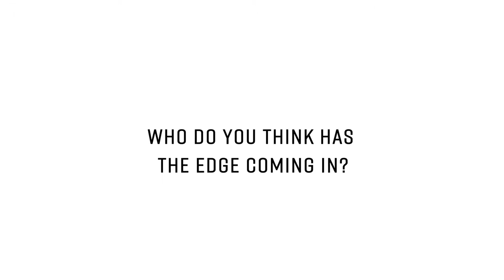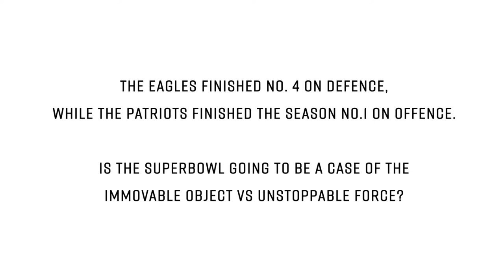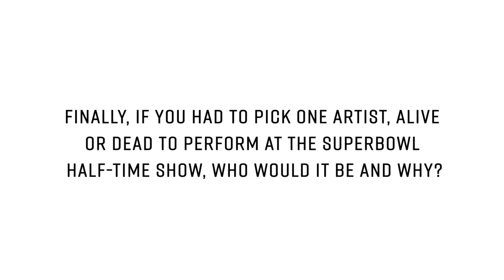🏈 Begovic predicts Superbowl LII | New England Patriots v Philadelphia Eagles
Asmir Begovic speaks about his predictions for the upcoming Superbowl clash between New England Patriots and Philadelphia Eagles.